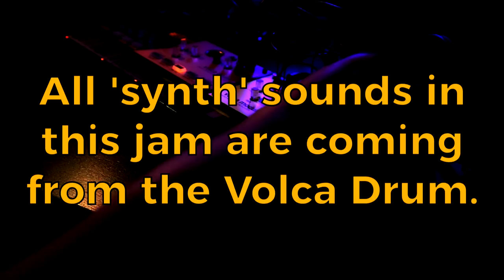Volca Role-Reversal Jam! (Volca Drum as Synth/Volca Modular as Drum Machine!)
I've come to terms with the fact that using synths as drum machines is kinda "my thing" now. I also "have prior" for using drum machines as synths.

In this jam, all of the synth lines are coming from the Volca Drum, and the percussion is coming from the Volca Modular. The Volca Drum is being recorded through the Digitech Polara Reverb to give it a little more ambience; the Volca Modular is recorded dry - any ambience you hear is coming from its internal "Space" effect. There's a little EQ and compression in the mix, but haven't added anything else.

Both Volcas are running a single pattern, but the Volca Drum is taking advantage of the "Active Step per Track" trick along with Step Probability and the Volca Modular is in Stochastic mode with lots of "Woggle" so there's quite a bit of variation happening within those single patterns.